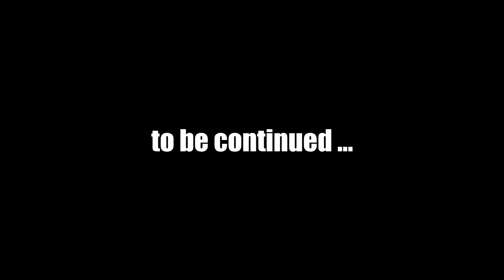Let's Play Fallout New Vegas (Modded) : #39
Mods used in this episode:
4GB Fallout New Vegas v1.6
CASM_NV v1.0.2b
JIP Companions Command and Control Hotkey ADDON v0.1 alpha (Private Mod)